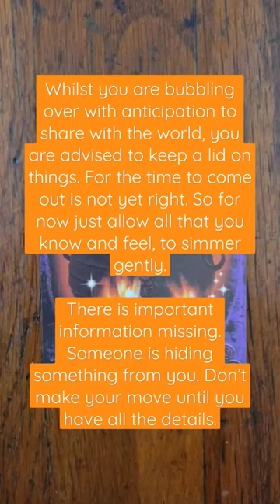Leo ♌️ Oracle Card of the Month | October 2022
Cauldron, Containment

Whilst you are bubbling over with anticipation to share with the world, you are advised to keep a lid on things. For the time to come out is not yet right. So for now just allow all that you know and feel, to simmer gently.

There is important information missing. Someone is hiding something from you. Don’t make your move until you have all the details. (edited)

“Hubble, bubble’s not the way.
Simmer softly, await the day.
Keep within that which you know.
Time will come for you to show.
This magic is worked, with harm to none.
So mote it be. There, it is done.”